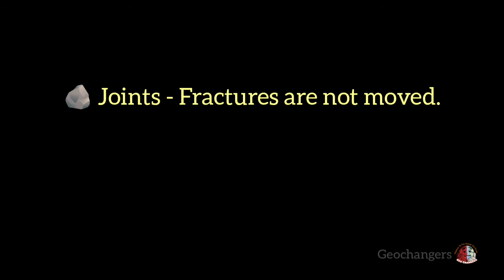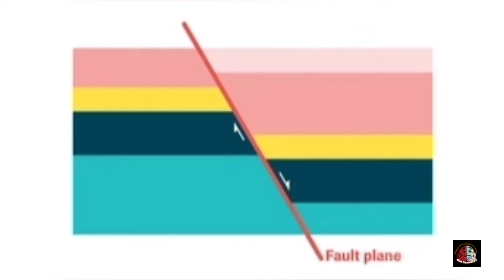Faults & Joints - An Introduction | Geology In Tamil | Geochangers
💥 Joints are the fractures on Rock masses in which there is no relative movement.

💥 Faults are the fractures on Rock masses in which the blocks are moved.

                   ⚡The block above the fault plane is called as Hanging Wall,

                   ⚡The block below the fault plane is called as Foot Wall.

Picture Courtesy - Shutterstock.